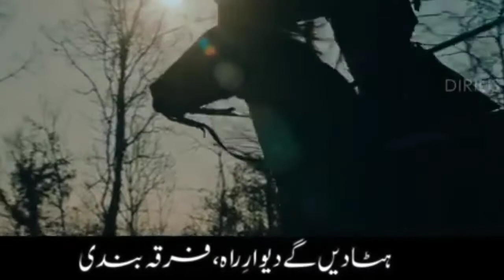islam zindabad naat ertugrul ghazi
naare takbeer allahu akbar naat